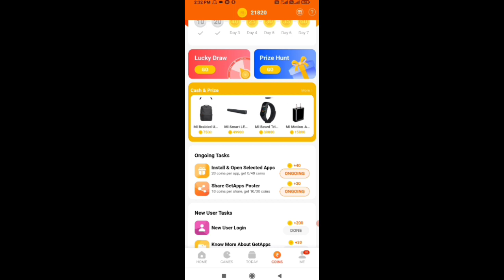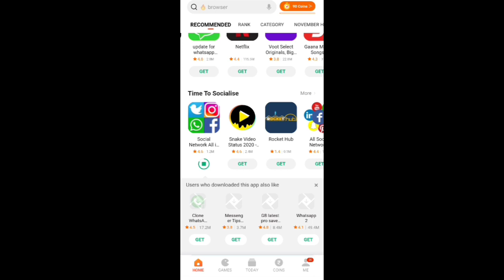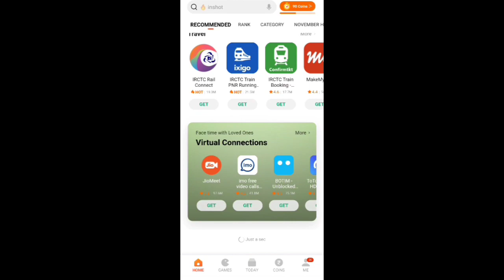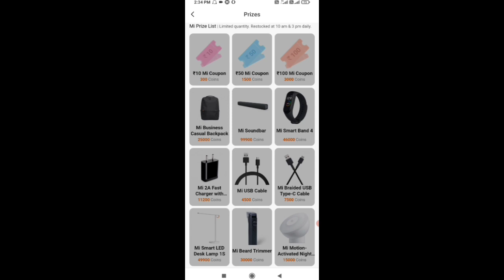get apps stock problem kab solve hogi Mi get apps stock कब से आएगा get apps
Mi get apps free product redeem kaise kare get apps trimmer redeem successful get apps

Mi get apps product redeem successful get apps product stock time problem
Mi get apps product redeem problem solving

mi get apps out of stock problem
mi get app getapps
mi get apps getapps
get app products redeem
get app se redeem kaise kare
mi coins redeem out of stock
how to redeem products from get apps
mi get app redeem problem
flipkart out of stock problem
get app se product redeem kaise kare
getapps redeem
mi get app earn money
get apps new update
get apps product redeem
how to redeem get app coins
get apps product redeem problem
get apps product redeem kaise kare
Mi earbuds Redeem successful
Mi Nick band
trimmer Redeem successful
mi get apps earwords remove

My telegram join link👉s.k unique info
🖐️Hello friends 🙏 swagat haii aapka 🇮🇳 mere telegram channel 💯💯 s.k unique info 💯💯 me